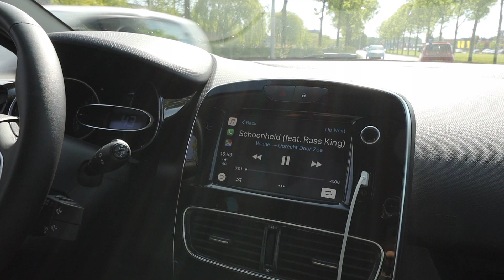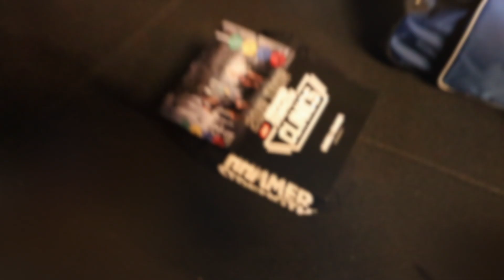Crossfit & Calisthenics At The Park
My name is Yves Wijnhard. I'm a personal trainer and Crossfit fanatic. In my vlogs you'll see me training with friends in the gyms I work at and other cool places.

In this vlog  you'll see us training in the box and at the park. And also having a good time doing random things.

Daily Life - Training - CrossFit - Food - Tips - Pizza - Cake
Enjoy life!

Lifestyle Videos - Crossfit Vlog - Crossfit - Training